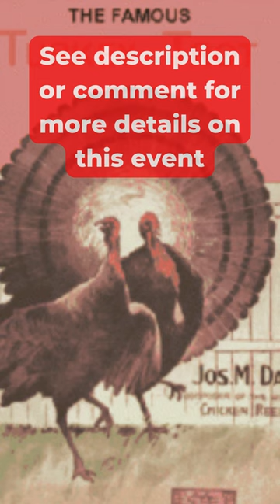Turkey Trot Leads to the Unemployment Line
On May 29, 1912, a notable event occurred at Curtis Publishing Company in Philadelphia, where fifteen young women were reportedly fired for dancing the "Turkey Trot" during their lunch break. Here are the details surrounding this incident:

Curtis Publishing Company: Curtis Publishing Company was a well-known publisher based in Philadelphia, primarily recognized for its popular magazines, including the Saturday Evening Post.

The Turkey Trot Dance: The Turkey Trot was a popular dance style during the early 20th century, characterized by lively movements, syncopated steps, and occasional hopping or skipping motions. It gained popularity during the ragtime music era and was often performed at social gatherings and dance halls.

Dancing during Lunch Break: According to accounts, the fifteen young women employed at Curtis Publishing Company decided to engage in some leisure activities during their lunch break and opted to dance the Turkey Trot. The exact location within the company premises where the dance took place is unclear.

Controversy and Dismissal: The incident caused controversy and raised concerns among those who deemed the Turkey Trot dance as provocative or inappropriate. As a result, the management of Curtis Publishing Company made the decision to terminate the employment of the fifteen young women involved in the lunch break dance.

Social Norms and Changing Times: The incident reflects the clash between traditional expectations of workplace decorum and the evolving cultural expressions of the time. Dancing the Turkey Trot during a lunch break was seen by some as crossing a boundary in terms of acceptable behavior within a professional setting.

Historical Significance: While this event itself may not have had long-lasting implications beyond the immediate termination of the fifteen young women, it serves as a window into the societal norms, values, and expectations during the early 20th century, particularly regarding appropriate behavior in the workplace.

Please note that the available information on this event is limited, and the specific details and circumstances surrounding the incident may vary based on different sources or accounts.